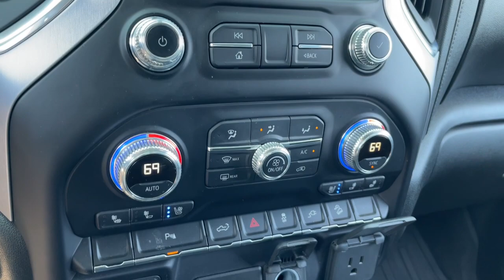2021 GMC Sierra 2500HD Clintonville, Shawano, New London, Appleton, Green Bay, WI 15164-6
Brownstone Metallic Used 2021 GMC Sierra 2500HD SLT available in Clintonville, Wisconsin at Klein Chevrolet. Servicing the Shawano, New London, Appleton, Green Bay, WI area.

Klein Chevrolet
111 W. Madison St

*Heated and Cooled Seats, Apple CarPlay, Android Auto, Remote Start, 18 Machined Aluminum Wheels, 6 Rectangular Chromed Tubular Assist Steps, Bed View Camera w/2 Trailer Camera Provisions, Hitch Guidance w/Hitch View, Integrated Trailer Brake Controller, Wireless Charging.brbrBrownstone Metallic 2021 GMC Sierra 2500HD SLT 4WD 4D Crew Cab 6.6L V8 Certified.brbrGMC Certified Pre-Owned Details: *brbr  * 172 Point Inspectionbr  * Warranty Deductible: $0br  * Transferable Warrantybr  * 24 months/24,000 miles (whichever comes first) CPO Scheduled Maintenance Plan and 3 days/150 miles (whichever comes first) Vehicle Exchange Program. SiriusXM 3-month trial subscriptionbr  * Limited Warranty: 12 Month/12,000 Mile (whichever comes first) from certified purchase datebr  * Vehicle Historybr  * Powertrain Limited Warranty: 72 Month/100,000 Mile (whichever comes first) from original in-service datebr  * Roadside AssistancebrbrbrBuy from the highest rated dealership in Northeast Wisconsin. Google rating of 4.5!!! Our non-commissioned sales staff members are paid to find you the right vehicle at the right price.
Driver Alert Package I,SLT Convenience Package,SLT Preferred Package,SLT Premium Package,Suspension Package,X31 Off-Road & Protection Package,X31 Off-Road Package,6 Speakers,6-Speaker Audio System Feature,AM/FM radio: SiriusXM with 360L,Bose Premium 7 Speaker Sound System,HD Radio,Premium audio system: Premium GMC Infotainment System,Radio: AM/FM w/Premium GMC Infotainment System,Radio: Premium GMC Infotainment Sys w/Navigation,SiriusXM w/360L,Steering Wheel Audio Controls,Air Conditioning,Automatic temperature control,Electric Rear-Window Defogger,Front dual zone A/C,Rear window defroster,120-Volt Bed Mounted Power Outlet,120-Volt Instrument Panel Power Outlet,12-Volt Rear Auxiliary Power Outlet,Driver Memory,Memory seat,Power driver seat,Power steering,Power windows,Power Windows w/Driver Express Up/Down,Remote keyless entry,Remote Vehicle Starter System,Steering wheel mounted audio controls,Universal Home Remote,Manual Tilt-Wheel/Telescoping Steering Column,Off-Road Suspension,Speed-sensing steering,Traction control,4-Wheel Disc Brakes,ABS brakes,Dual front impact airbags,Dual front side impact airbags,Electrical Lock Control Steering Column,Front anti-roll bar,Front wheel independent suspension,Keyless Open & Start,Low tire pressure warning,Occupant sensing airbag,Overhead airbag,Power Door Locks,Pickup Box,Brake assist,Electronic Stability Control,Hill Descent Control,Delay-off headlights,Front fog lights,Fully automatic headlights,Perimeter Lighting,Panic alarm,Security system,Unauthorized Entry Theft-Deterrent System,Speed control,2-Speed Active Transfer Case,Heavy-Duty 80 Amp Battery,6 Rectangular Chromed Tubular Assist Steps,Auto-dimming door mirrors,Bumpers: chrome,Chrome Surround Grille w/High Gloss Black Mesh,Heated door mirrors,LED Cargo Area Lighting,LED Smoked Amber Roof Marker Lamps,Power door mirrors,Rear step bumper,Rear Wheelhouse Liners,Spray-On Pickup Box Bed Liner w/GMC Logo,Turn signal indicator mirrors,1st & 2nd Row All-Weather Floor Liner (LPO),2 USB Ports,2 USB Ports (1st Row),2nd Row Dual USB Charge-Only Ports,4.2 Diagonal Color Display Driver Info Center,4G LTE Wi-Fi Hotspot Capable,Auto-dimming Rear-View mirror,Bed View Camera w/2 Trailer Camera Provisions,Compass,Compass Located In Instrument Cluster,Driver door bin,Driver vanity mirror,Floor-Mounted Center Console,Front 40/20/40 Split-Bench Seats w/Lockable Storage,Front reading lights,GMC Connected Access Capable,HD Surround Vision,Heated steering wheel,Illuminated entry,Lane Change Alert w/Side Blind Zone Alert,OnStar & GMC Connected Services Capable,Outside temperature display,Overhead console,Passenger vanity mirror,Rear Cross Traffic Alert,Rear reading lights,Rear seat center armrest,Tachometer,Telescoping steering wheel,Tilt steering wheel,Trip computer,Ultrasonic Front & Rear Park Assist,Voltmeter,Wireless Charging,Wireless Phone Projection,10-Way Power Driver Seat Adjuster w/Lumbar,10-Way Power Passenger Seat Adjuster w/Lumbar,Front Bucket Seats,Heated & Ventilated Front Bucket Seats,Heated 2nd Row Outboard Seats,Heated Driver & Front Outboard Passenger Seats,Heated front seats,Perf Leather-Appointed Front Outboard Seat Trim,Power passenger seat,Split folding rear seat,Front C